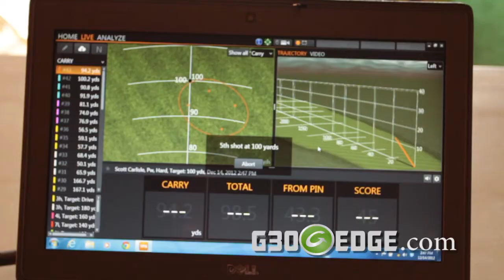30 Day Golf Swing Transformation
G30 Edge is a highly effective golf training program designed to ingrain a proper golf swing using professional drills for 30 minutes a day for 30 days.